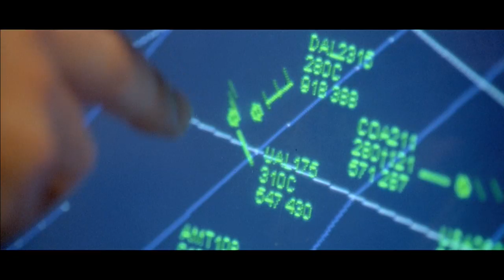Flug 93 (Trailer/German)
Flug 93, USA  2005. Regie und Drehbuch:Paul Greengrass
Originaltitel: United 93